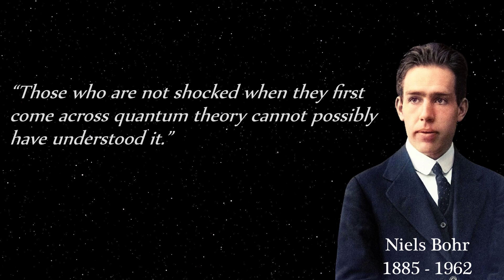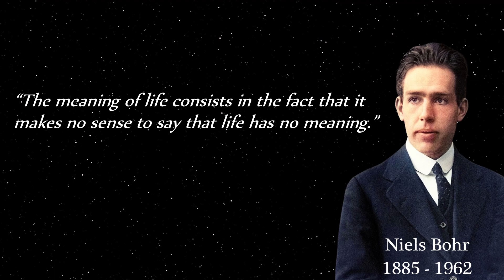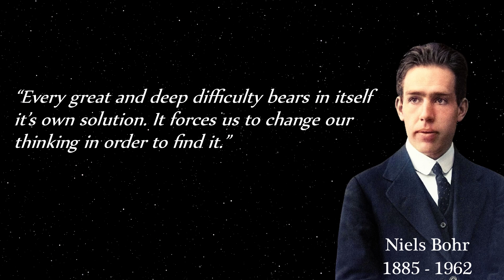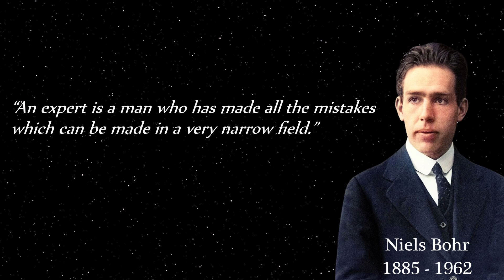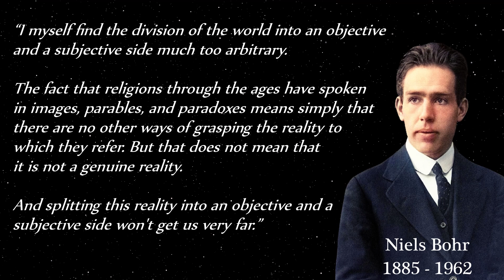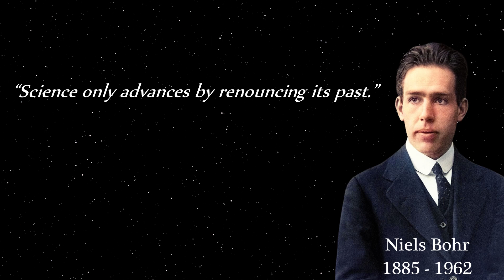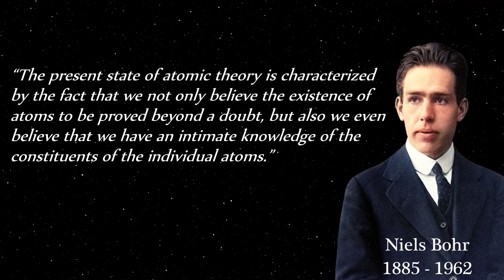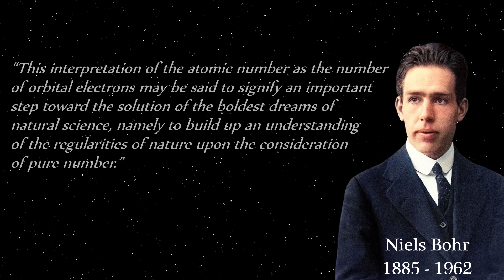A collection of quotes from physicist and philosopher Niels Bohr.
Niels Henrik David Bohr (7 October 1885 – 18 November 1962) was a Danish physicist who made foundational contributions to understanding atomic structure and quantum theory, for which he received the Nobel Prize in Physics in 1922.
Bohr was also a philosopher and a promoter of scientific research.

We hope you enjoy some of Niels Bohr's memorable quotes :)